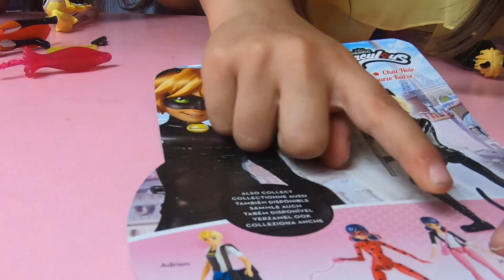🐞Φιγούρες Miraculous Ladybug,Cat Noir,Voipina,Queen Bee,Stormy Weather Figures | Alena and little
🐞Φιγούρες Miraculous Ladybug,Cat Noir,Voipina,Queen Bee,Stormy Weather Figures | Alena and little princess

Γεια σας παιδιά! 😄 Σε αυτό το βίντεο σας παρουσιάζουμε τις Φιγούρες Miraculous.